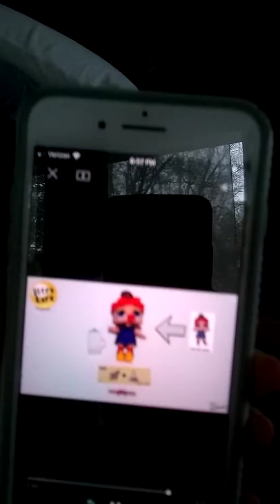Vrqt lol surprise with Riley